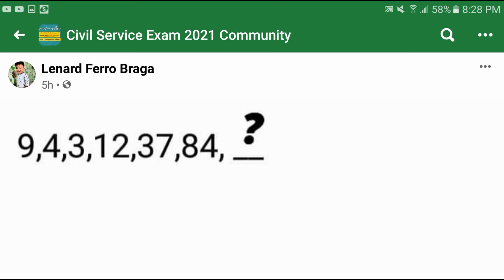Number Series: 9, 4, 3, 12, 37, 84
NUMBER SERIES TIPS